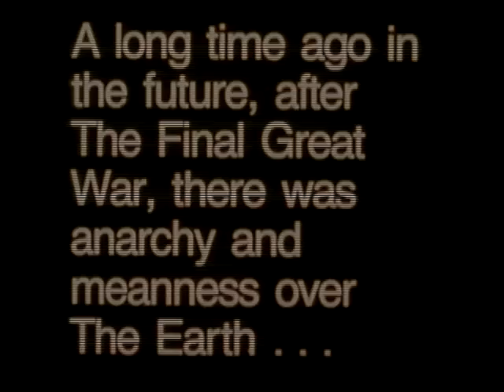Buck Dharma - Born To Rock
Music video by Buck Dharma performing Born To Rock. (C) 1982 Sony Music Entertainment